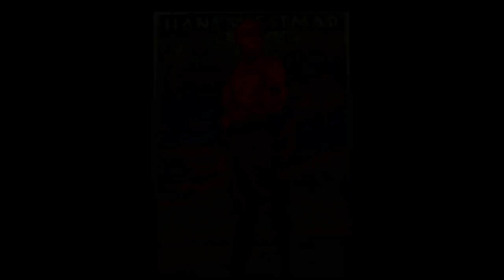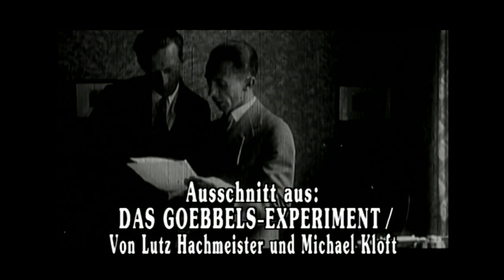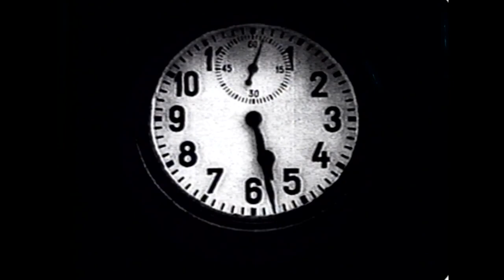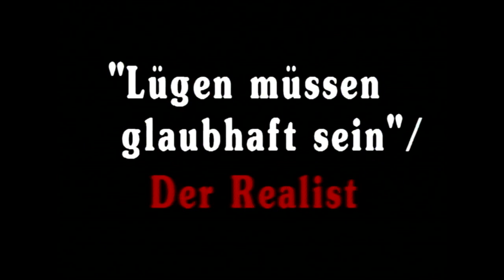Der Heimatfront Diktator - Lutz Hachmeister und Michael Kloft über Goebbels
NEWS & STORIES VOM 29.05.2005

Das Goebbels-Experiment, ein ungewöhnlicher Film von Lutz Hachmeister und Michael Kloft